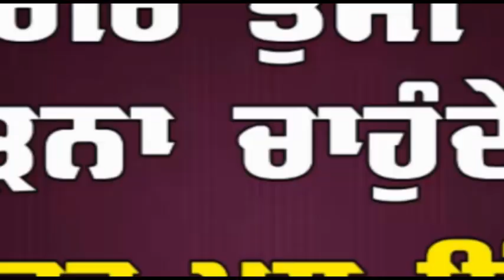ਦੁਕਾਨ ਦੇ ਅੰਦਰ ਵੜ੍ਹ ਕੇ ਗੁੰਡਾਗਰਦੀ ਦੋ ਨੌਜਵਾਨਾਂ ਨੂੰ ਕੀਤਾ ਜਖਮੀ (ਦੇਖੋ ਵੀਡੀਓ)